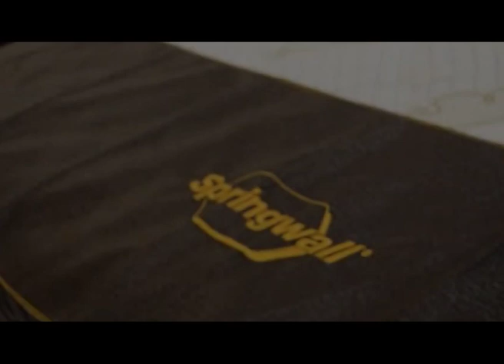SPRINGWALL Center Corrientes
Promoción para el Día del Niño . . .